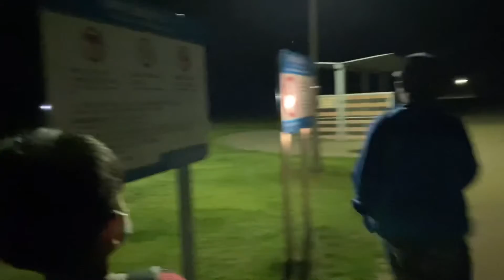Diwit sa Dagat